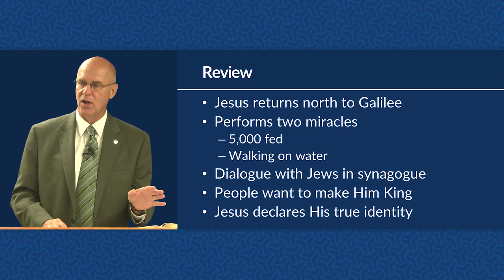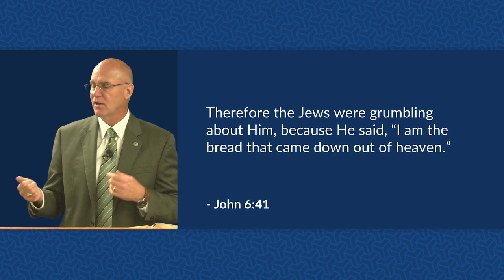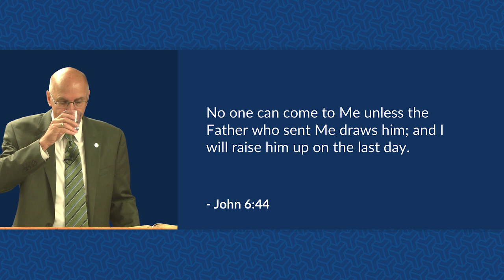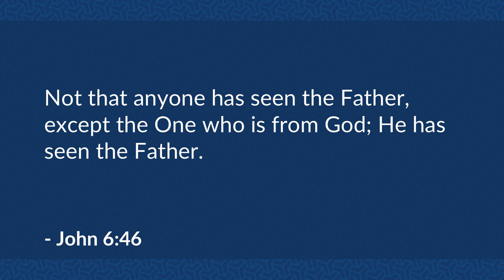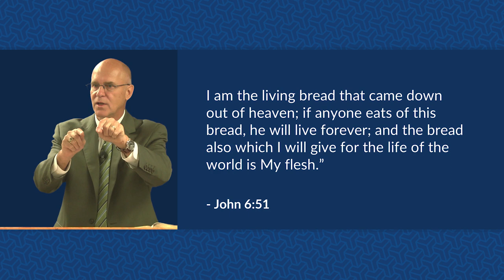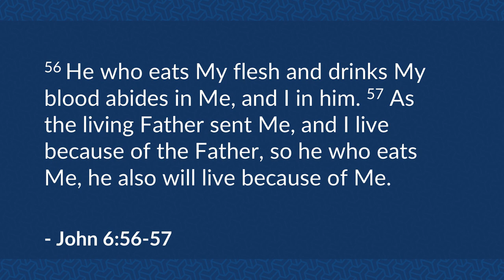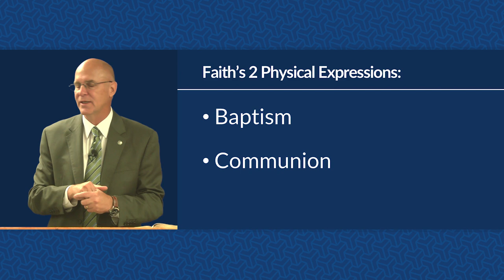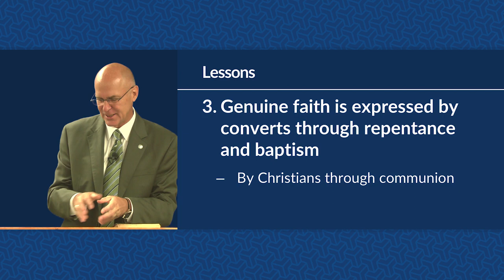Belief is a Must (John 6:41-59) – Mike Mazzalongo | BibleTalk.tv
Jesus continues His dialogue with the unbelieving crowd and emphasizes that belief is a must if they are to receive the 2 promises He makes to them. (John 6:41-59)